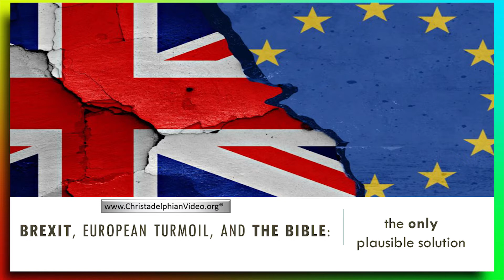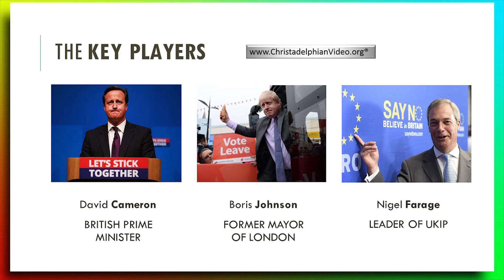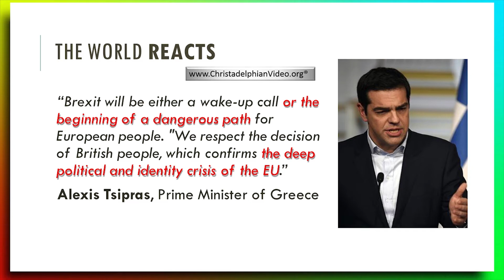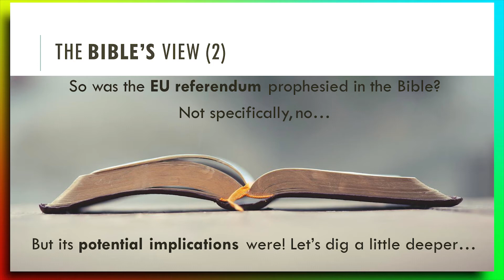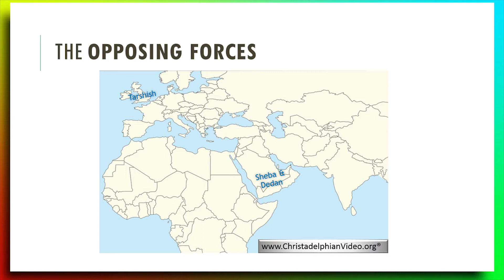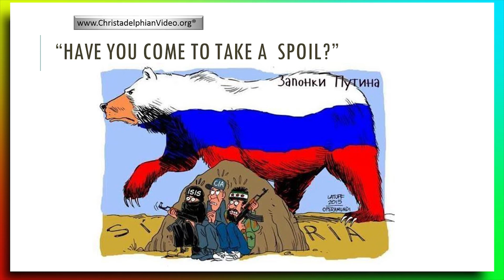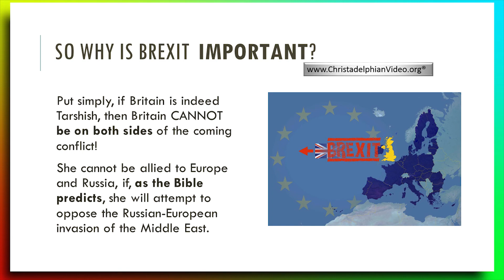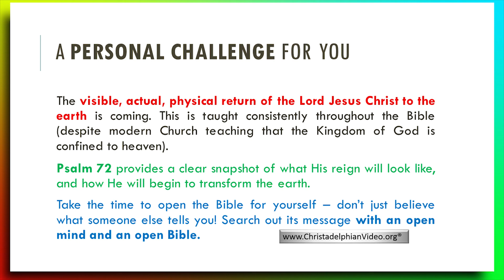Brexit European Termoil & Bible Prophecy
The analysis is constant and free flowing in the media, but no one really knows what will happen next - Bible students have long expected Britain to distance itself from Europe and now it has happened. (see this video from Jan 2015 ...

So what do we expect to happen now to bring about God's will on this Earth. Watch this indepth video outlining what the Christadelphian community expect to see happening in world events according to Bible Prophecy.